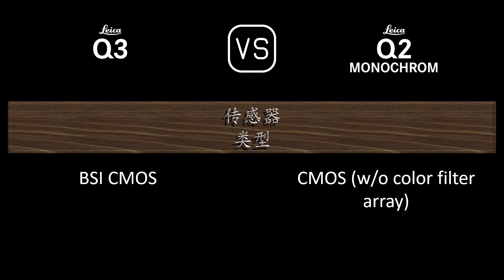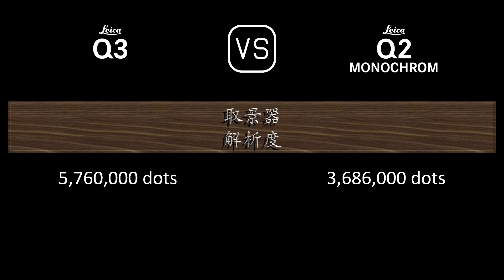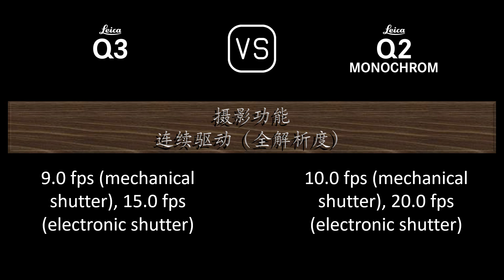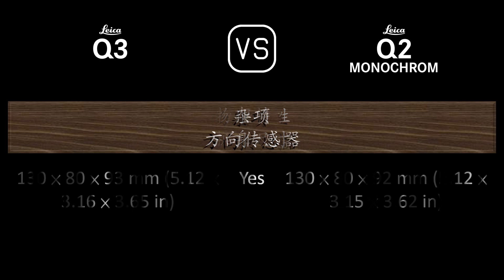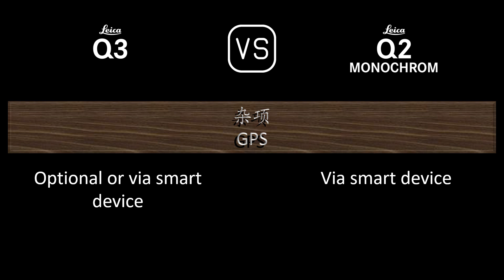Leica Q3 与 Leica Q2 Monochrom 的规格比较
本视频是 Leica Q3 与 Leica Q2 Monochrom 的功能概述和规格比较 (comparison of specifications)，希望对您有所启发。感谢您的支持。

00:24 推出
00:32 机身
00:41 传感器
01:05 图片
01:21 光学与对焦
02:06 屏幕
02:26 取景器
02:42 摄影功能
03:43 录像功能
03:59 贮存
04:04 连接性
04:32 物理特性
04:52 杂项